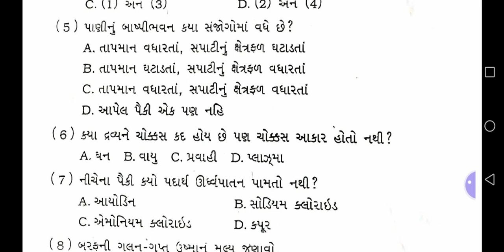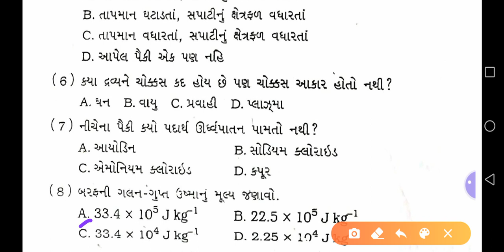Std 9 Science MCQ Ch 1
Std 9 Science Ch 1 MCQ
exam preparation
revision
Gseb
Reading